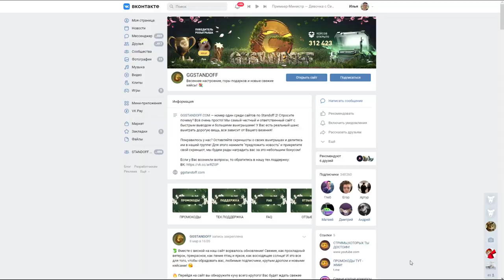ПОДАРИЛ БОМЖУ КЕРАМБИТ ГОЛД В СТАНДОФФ 2 / STANDOFF 2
КЕНТГТ (КОД НА БАРАБАН)
КЕНТГТЗ5 (+35% К ПОПОЛНЕНИЮ)
100р - добавляю в друзья
200р - поиграть со мной (как выйдет)
500р - дуэль 1 на 1 / или добавить в мм
5000р - рву футболку
5000р - разбиваю яйцо об голову